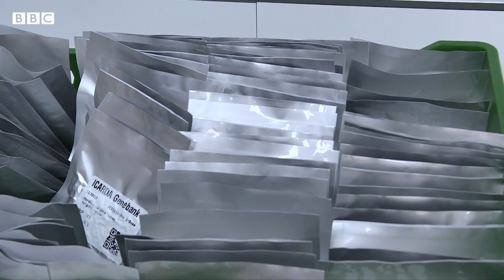محاصيل "خارقة" في المغرب لمواجهة الجفاف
في ظل موجة الجفاف التي تشهدها المغرب هذا العام، افتُتح في العاصمة الرباط بنك للجينات يتبع المركز الدولي للبحوث الزراعية في المناطق الجافة "إيكاردا" وبالتعاون مع الحكومة المغربية.

ويحتفظ البنك بآلاف المدخلات الجينية التي تمكن أنواعا مختلفة من النباتات من الصمود أمام التغيرات المناخية فضلا عن الأمراض النباتية.

التفاصيل في التقرير التالي